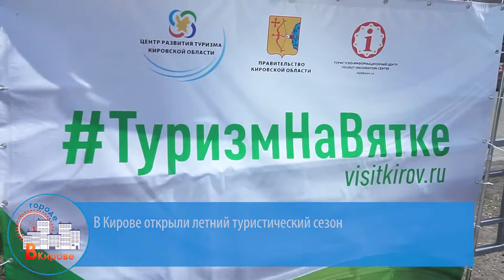Открытие туристического сезона в Кирове 2019